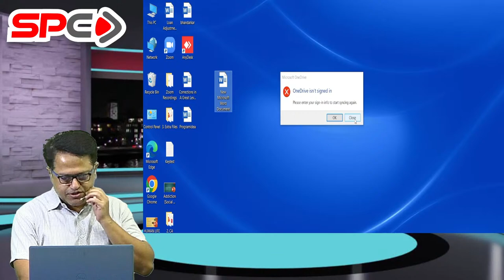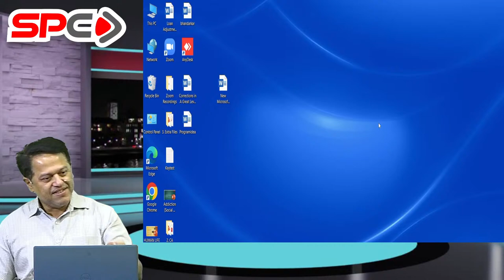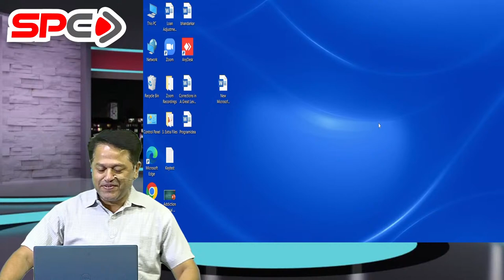12th | ECONOMICS LECTURE 1 | BY PROF. SUCHARIT RAJADHYAKSHA